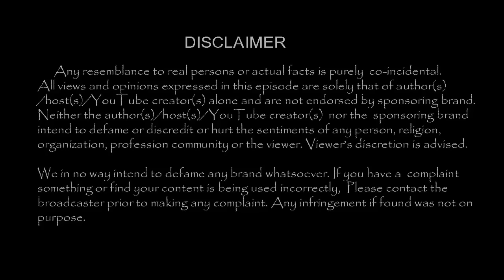விஜய்யின் 61வது படத்தில் இவ்வளவு ரகசியம் இருக்கா !!| Tamil Cinema News | - TamilCineChips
Kollywood News | TamilCineChips | - விஜய்யின் 61வது படத்தில் இவ்வளவு ரகசியம் இருக்கா !!